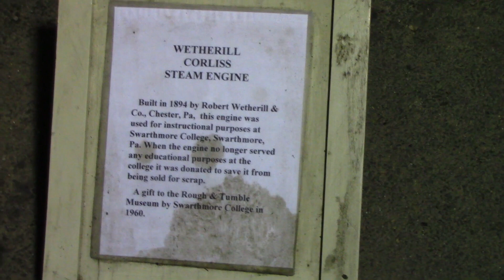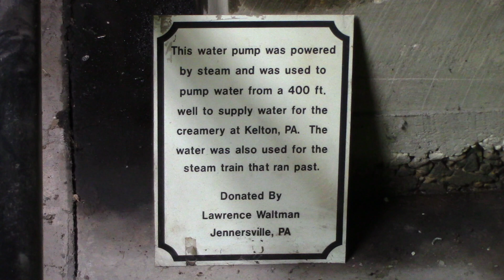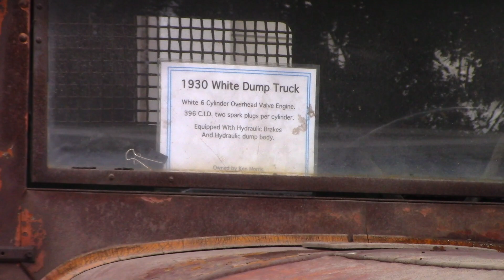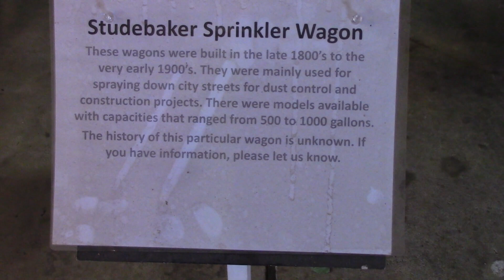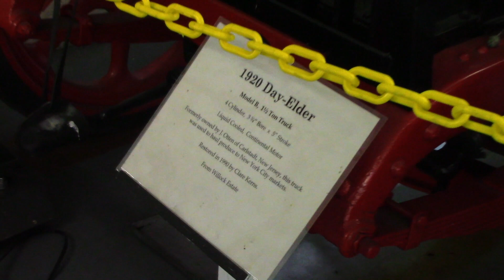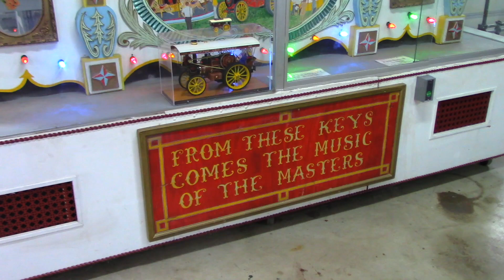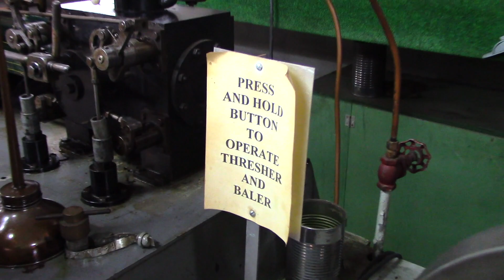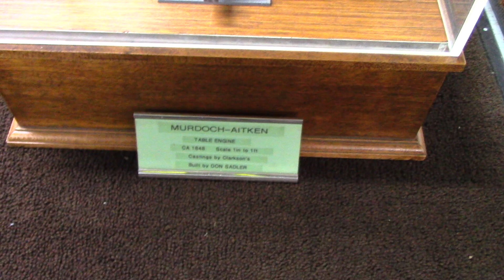Rough and Tumble Engineers (Part 2)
This video is about My Movie 9 Into Steam? Take your hobby to the next level with this Made In America Steam Engine!